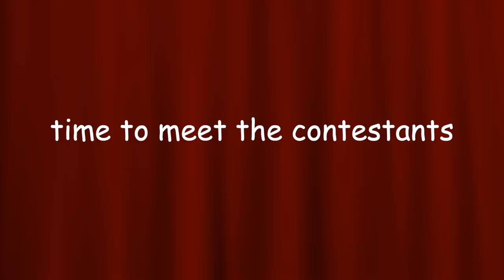ANOTHER CRINGEY GAY DATING SHOW FROM 2006